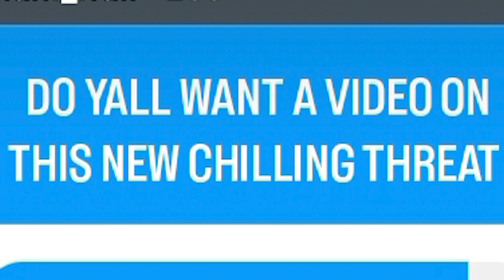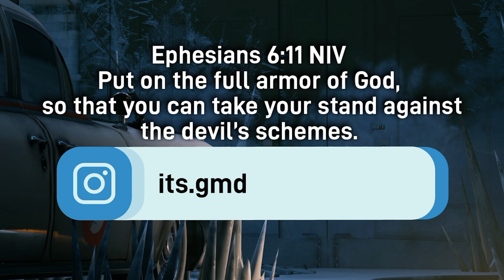!GARRAKA HAS ARRIVED! | Ghostbusters: Spirits Unleaded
Watch as I play as the "Death Chill"...GARRAKKA!

Ephesians 6:11
Put on the full armor of God, so that you can take your stand against the devil’s schemes.